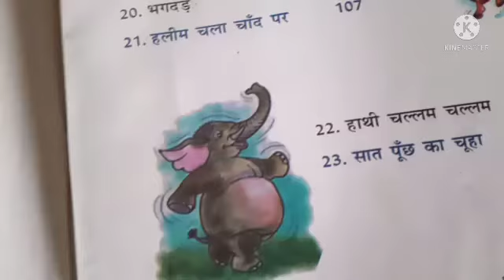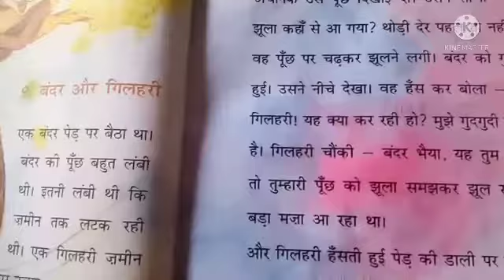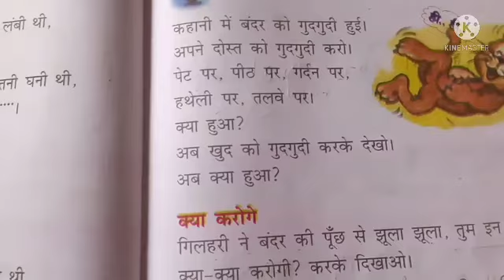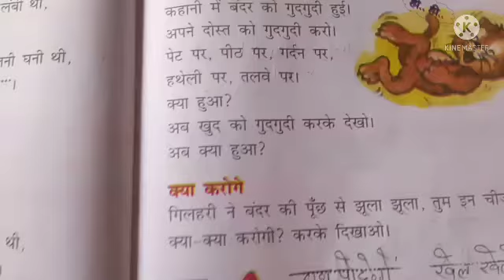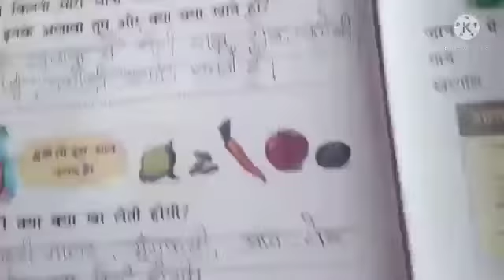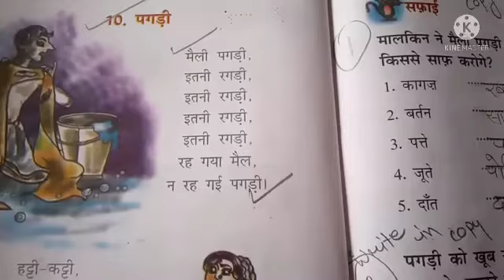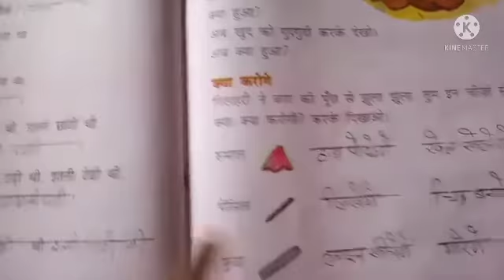class 1//chapter 9//Hindi //by Rajni ma'am